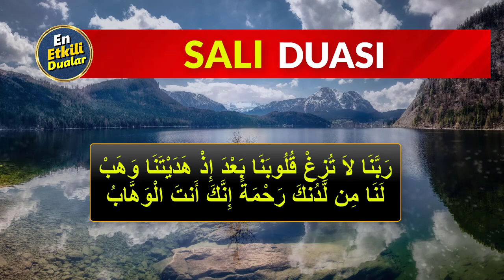SALI GÜNÜ DUASI DİNLE En Etkili Dualar